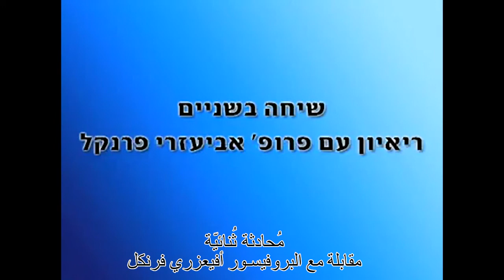Prof Aviezri Fraenkel AR